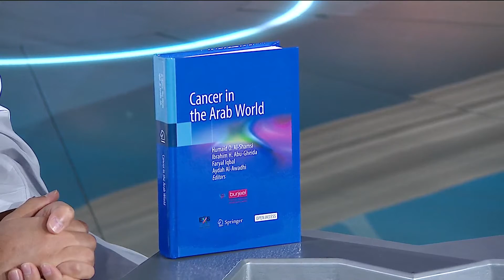إكسبو هذا الصباح | 30 ألف تحميل لكتاب واقع السرطان في العالم العربي خلال أول 72 ساعة من نشره